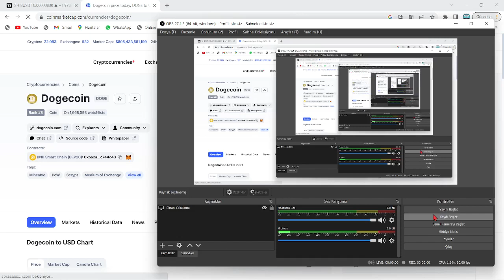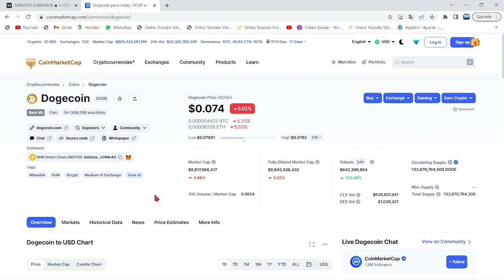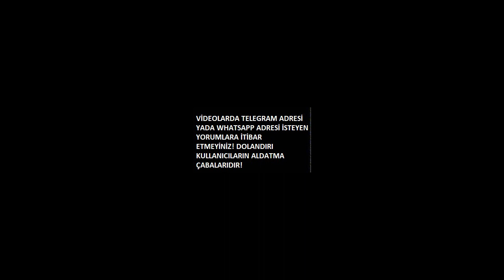ELON MUSK, DOGECOİN'E FELAKET GETİRDİ!🚨MUSK TWİTTER'I BIRAKACAĞIM DİYİNCE, DOGE HIZLICA DUMP'LADI!!🚨